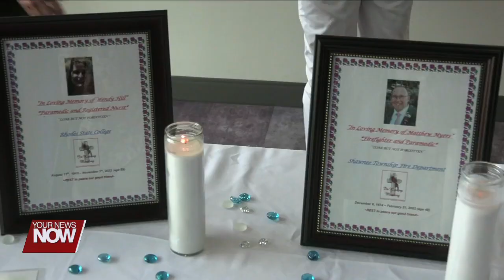Lima Memorial System celebrates start of National EMS Week with an award banquet